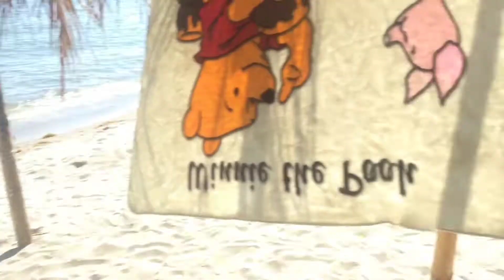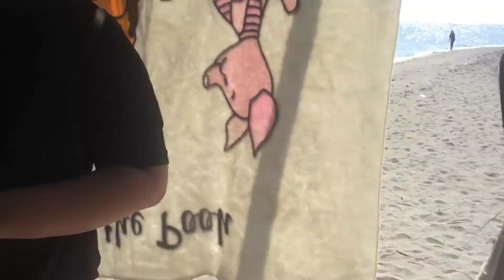CORAL VIEW BEACH RESORT PART 2! 💙🌅 | Ian Payabyab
GRABI SARAP TUMAMBAY SA TABI NG BEACH NAKAKARELAX! 😭💙

Philippians 4:13 "STRENGTH"
Romans 15:4 "HOPE"
Proverbs 3:5 "TRUST"

Editor: Inshot